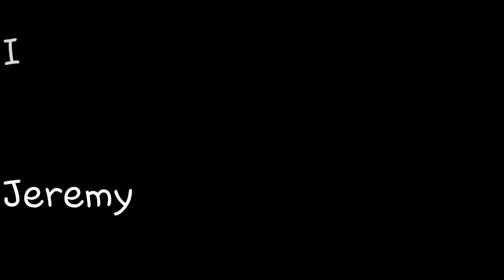Downhill Edit Bozi Dar [Gopro]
Hey Leute 😀
Heute gibts die Versprochene Edit zu BOZI DAR
Kamere:Gopro hero
Bike:Scott voltage FR730
Jerry's  bike: Kelly noid 70
So das wars ich hoffe es hat euch gefallen und ich sehe euch beim nächsten mal wieder

Folow us on:
Instergram:reichel niklas
Jerry:jeremy_mueller47
Bye Niki